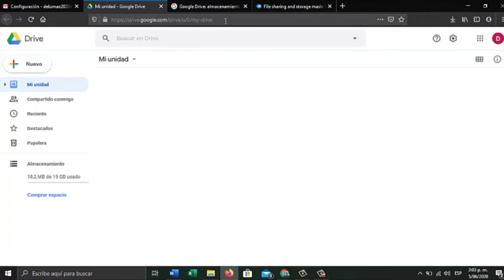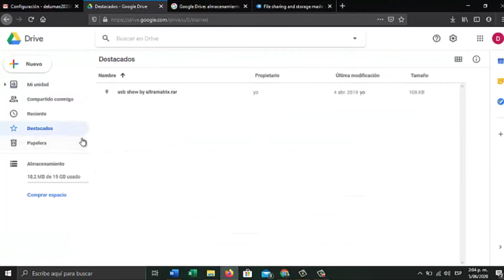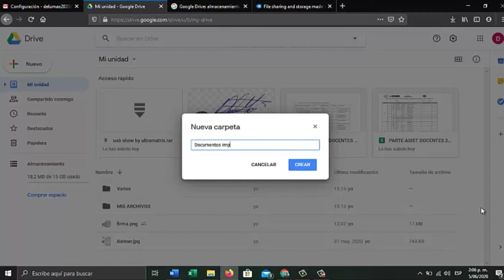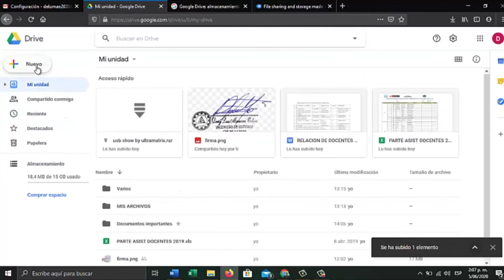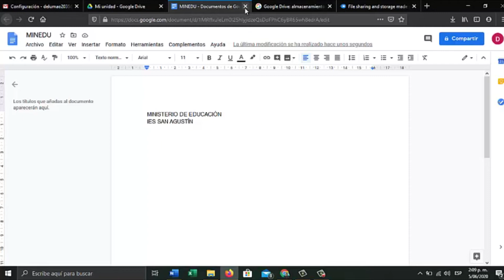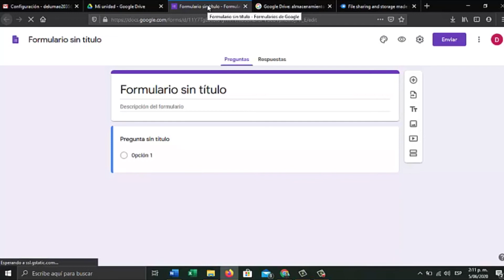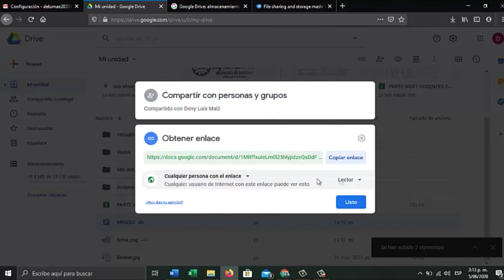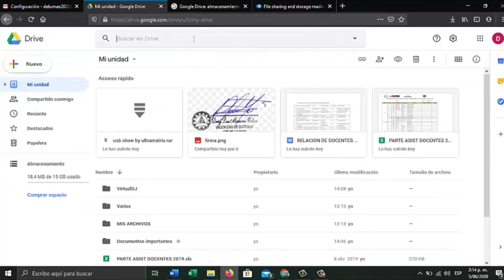GOOGLE DRIVE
Uso del Google Drive